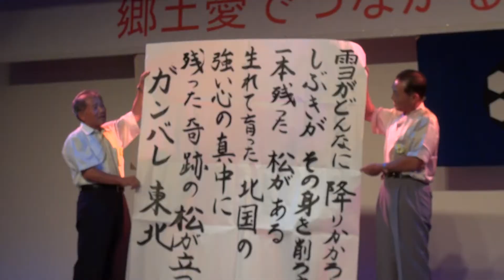6/10 東京新潟県人会 第47回 納涼大会 アトラクション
2013年7月15日(祝) 東京新潟県人会 第47回 納涼大会

・関連記事（ウェブ広報　まいたけ）
2013年 第47回納涼大会 #1/4

ふれあいふるさと館（東京新潟県人会館）